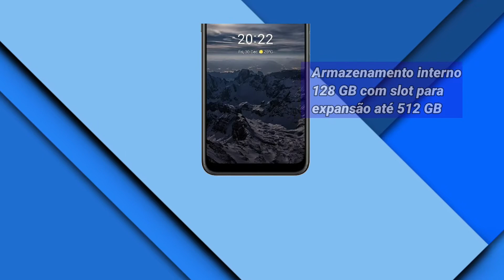Nokia G21 | Nova aposta da linha G, Chega ao Brasil como aparelho Básico e Acessível.